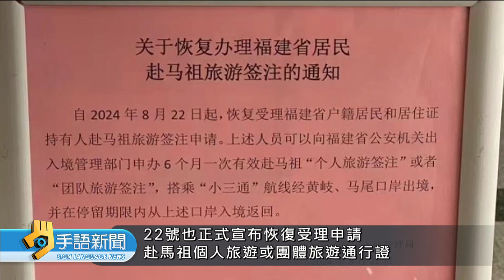陳玉珍與金門團拜會宋濤 爭陸客遊金門 | 20240823公視手語新聞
多位"金門縣"的民意代表，正在北京訪問，昨天拜會中國「國台辦」主任「宋濤」，當面爭取開放「中國團客」赴「金門」旅遊。而兩岸旅遊、似乎露出曙光，福建省宣布，恢復受理居民、申請赴「馬祖」旅遊「通行證」，最長可以在馬祖停留「15天」。